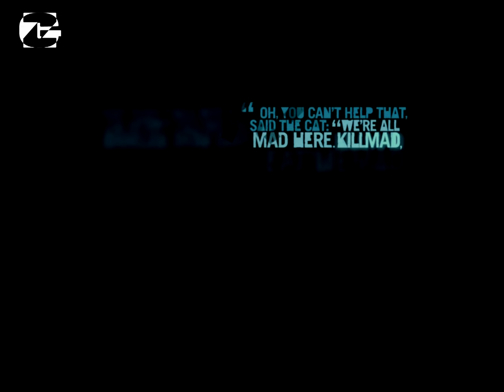FAR CRY 3 CZ Let´s Play/part 23 : TOTAL INSANITY !! /HD 1080p/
Nezapomeňte se také podívat na mé informační video ( 9.1.2013 )

Najděte mě i na facebooku,twitteru,skypu:

SKYPE: Zephyr GamingCZ